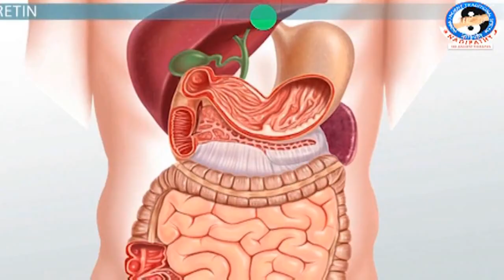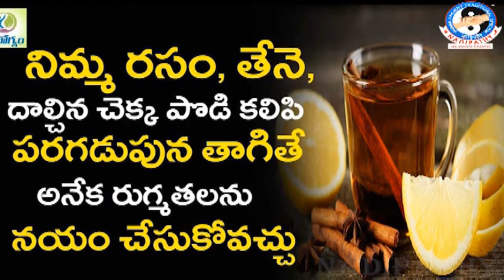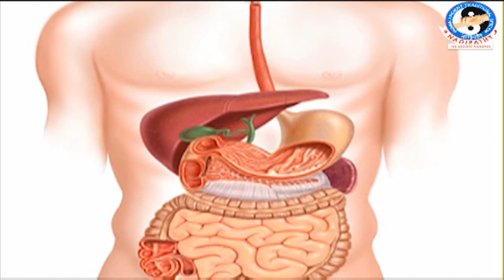The foods which are used to set as healthy || Nadipathy TV